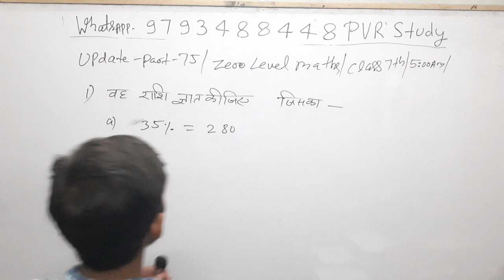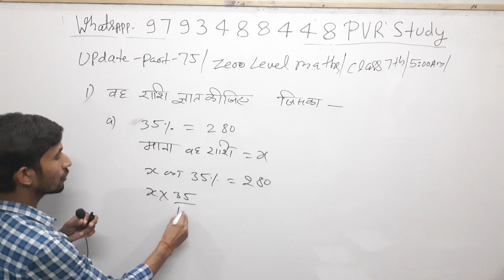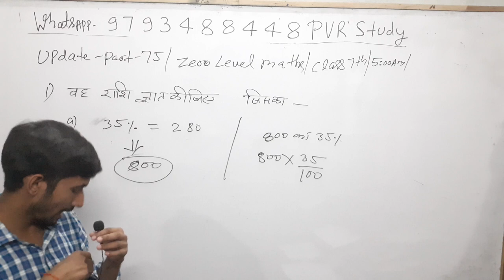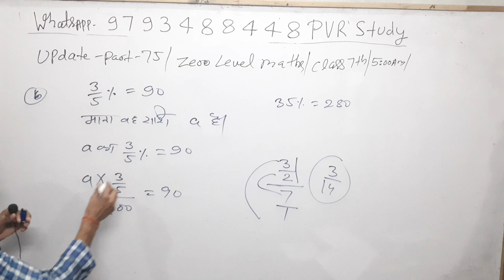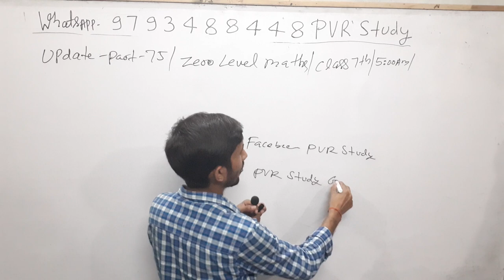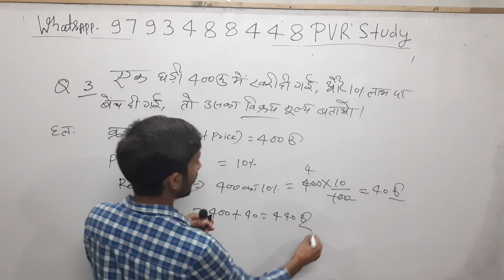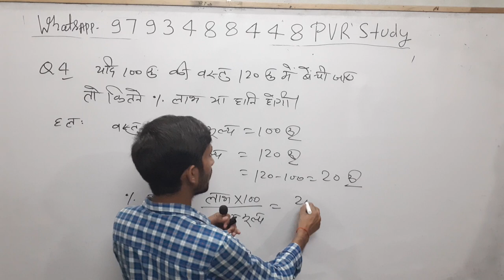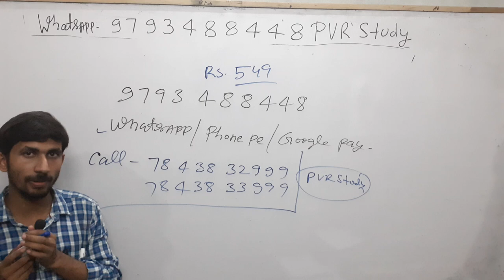🔴5:00 am Maths|Zero Level Maths|Basic maths|Part_75💜| जीरो लेवल की गणित#bar wale sawal